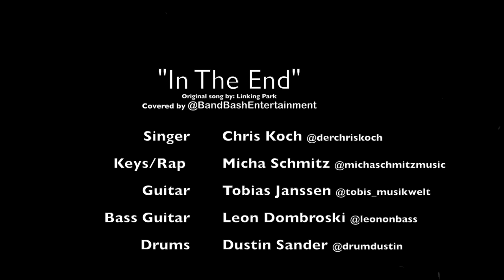Linkin Park In The End (Bash Cover)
Credits:
Vocals Chris Koch
Rap / Keys Micha Schmitz
Guitar  Tobi Janssen
Bass / Mix/Master Leon Dombrowski
Drums Dustin Sander
Video Jeramy Lewis